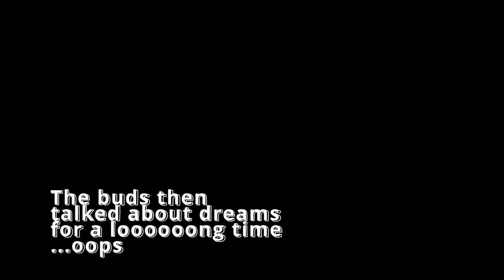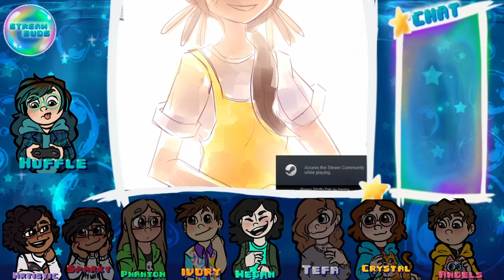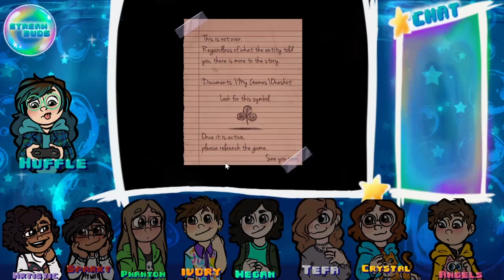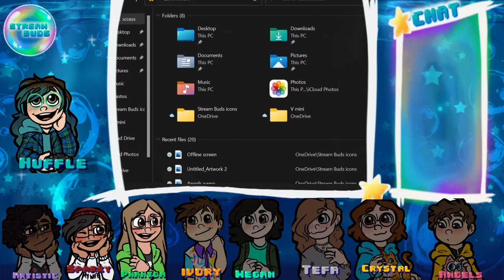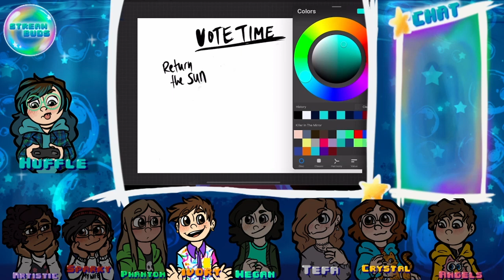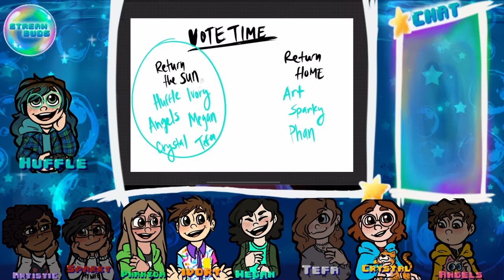How Many Buds Does it Take to Screw in a Lightbulb 2 |StreamBuds Plays Oneshot (Part 2)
Welcome to our second VOD from our playthrough of OneShot! We're a new streaming group made up of discord friends playing games and having fun!

Follow @Huffledork on Social Media to be informed of new streams and content!

All PNG Tuber Sprites and stream assets made by Huffledork!